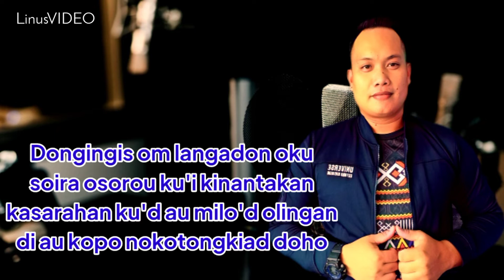DAYANG SARINA ~ Hain Jasli Cover by LinusVIDEO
Semoga terhibur dengan cover lagu terbaru dari LV walaupun suara masih belum sihat sepenuhnya